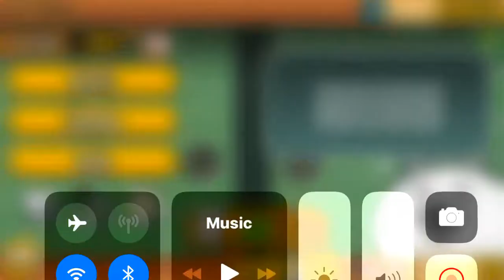August 30, 2019